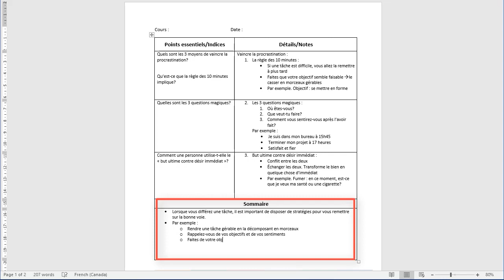Comment prendre des notes à l’aide de la méthode Cornell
Attribution

Cette vidéo a été créée par le Collège Algonquin d’Ottawa (Ontario). Elle est utilisée avec la permission de cet établissement dans le Portail d’apprentissage.